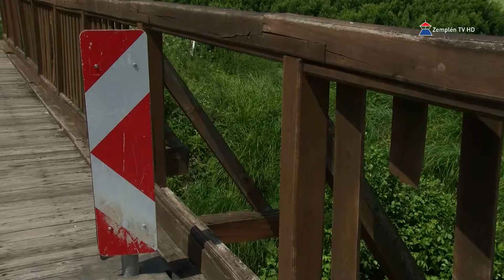Kerékpárút hídját javíttatja a Sátoraljaújhelyi Önkormányzat